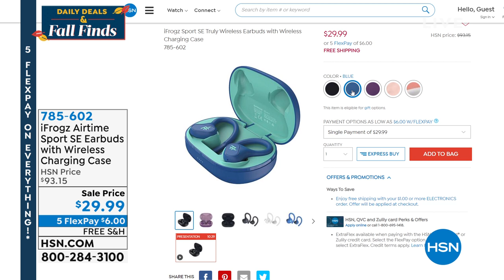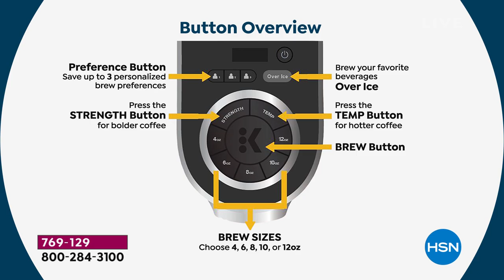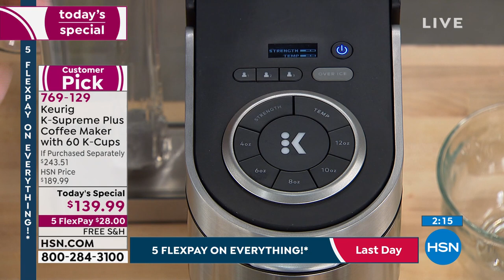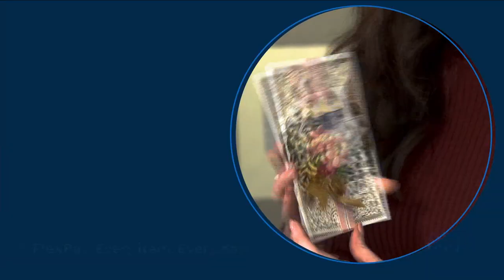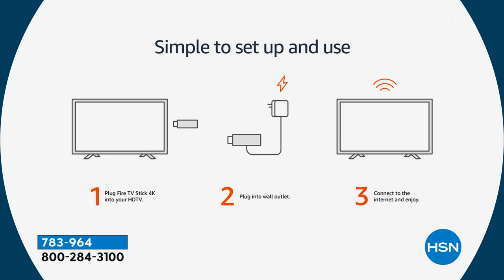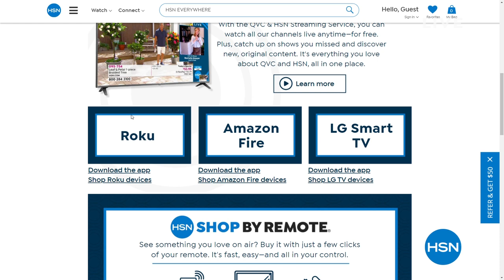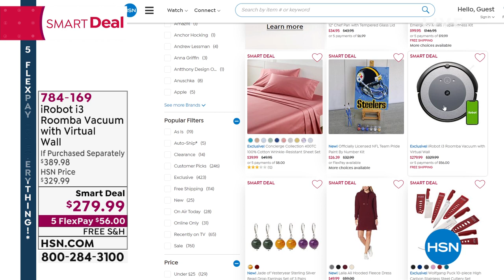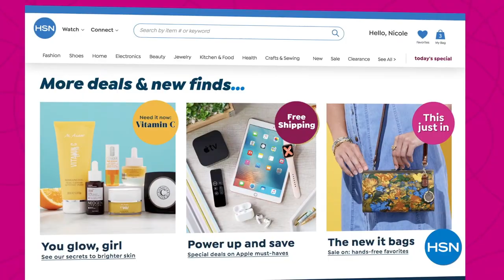HSN | Daily Deals & Fall Finds 09.06.2021 - 01 PM